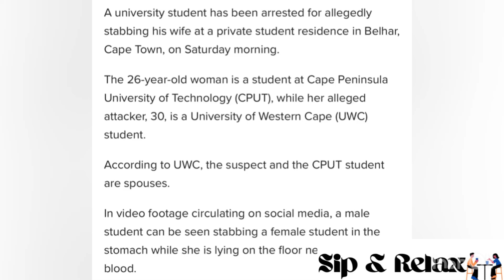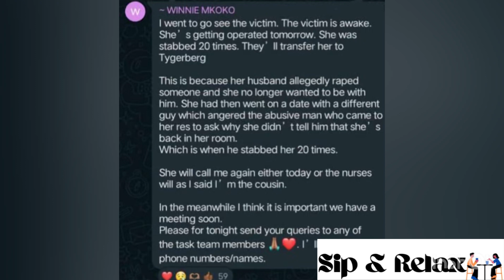Secret is out | This is why UWC student st4bbed his wife a CPUT student | She finally speaks out 💔